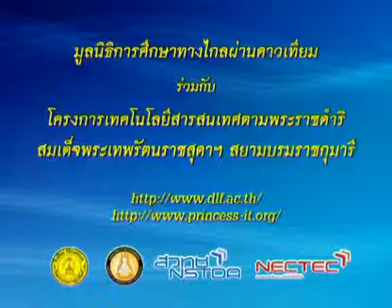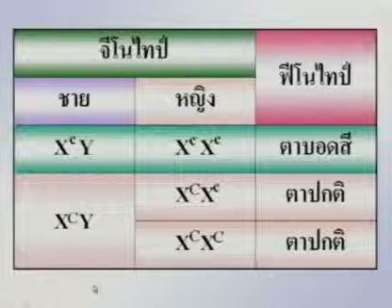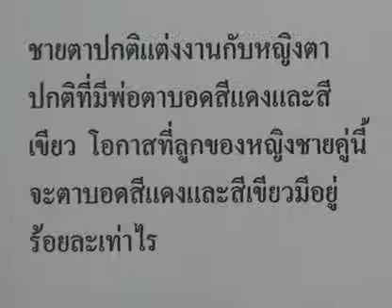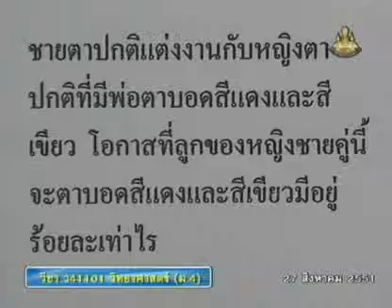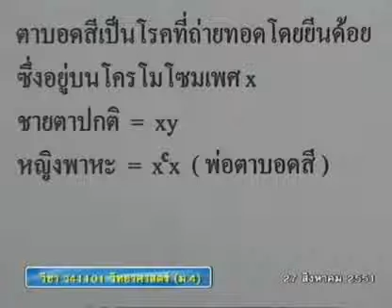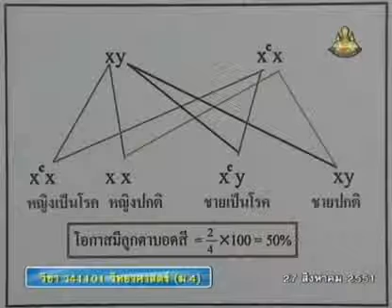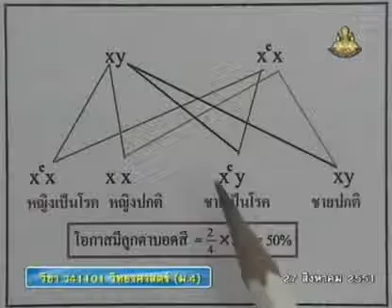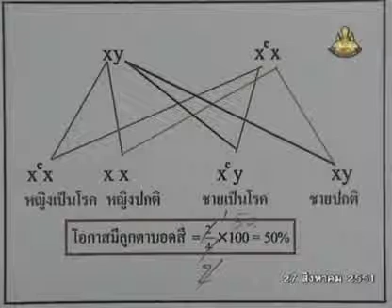151 51scM4 044Bh sciencem 4 วิทยาศาสตร์ม 4